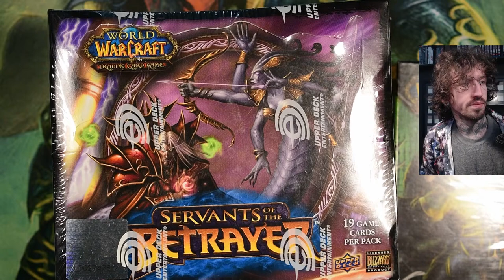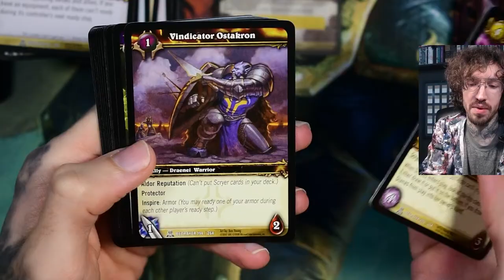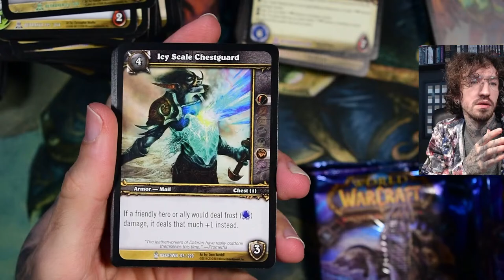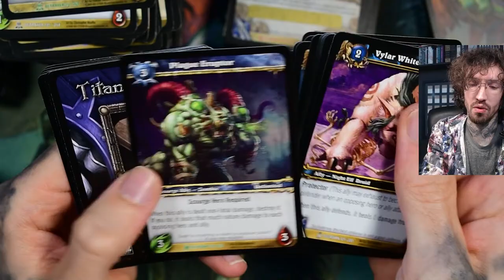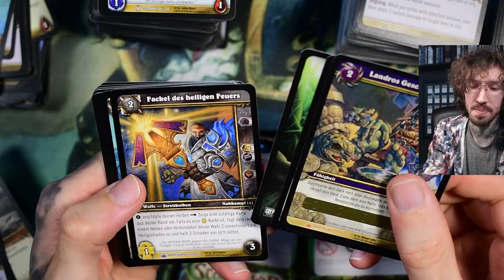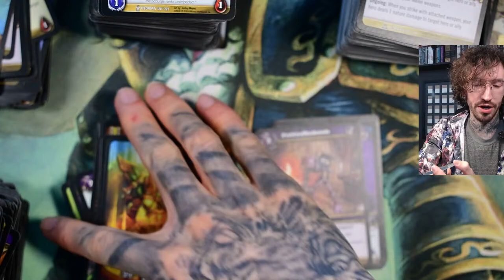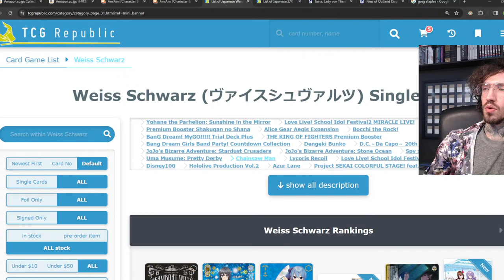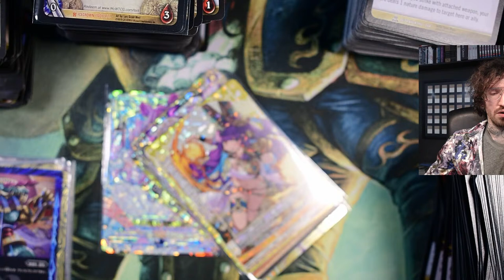World of Warcraft TCG booster boxes Scourgewar, Wrathgate, Icecrown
Unboxing of 3 World of Warcraft TCG booster boxes